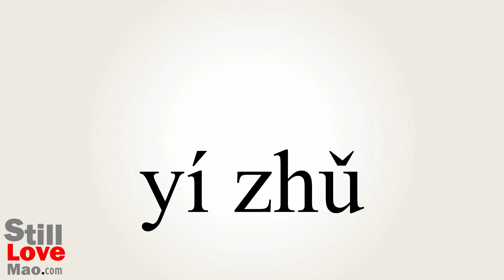How to Say Intestate in Chinese